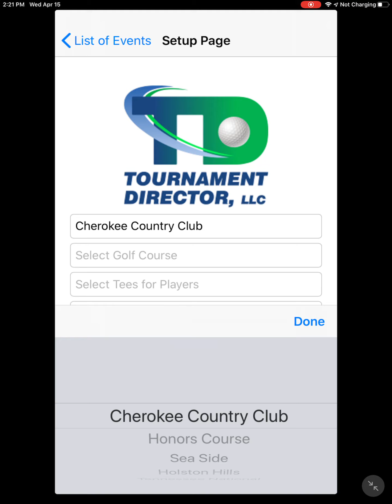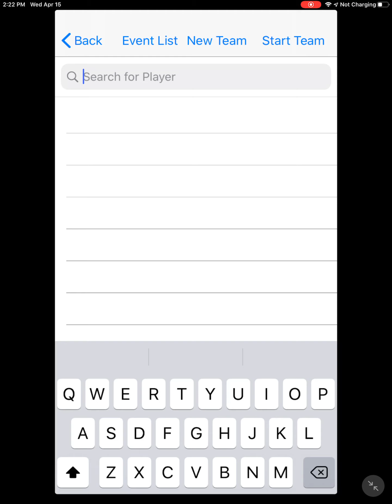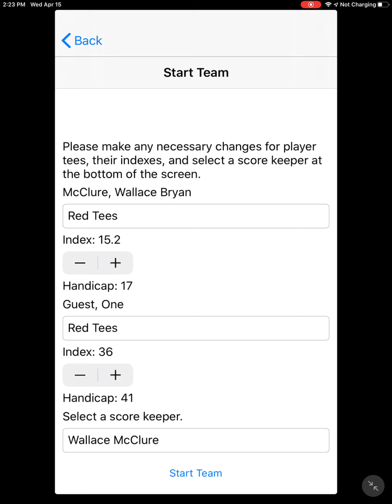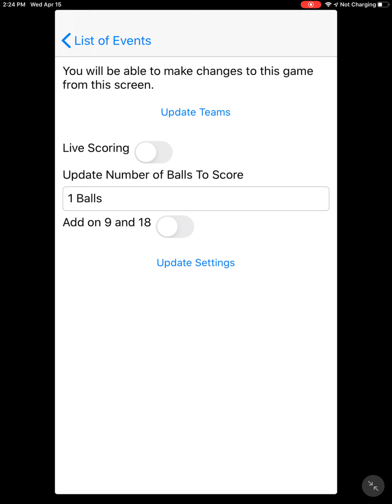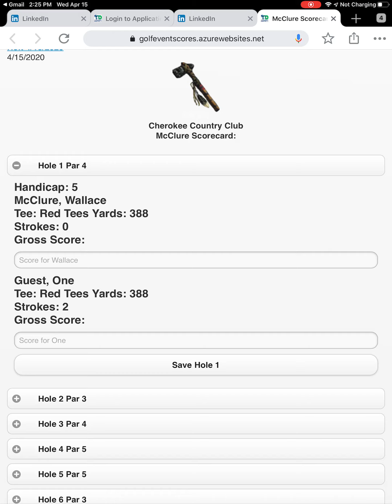Golf Admin how-to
Here is a video showing how to use the golf admin for users app.